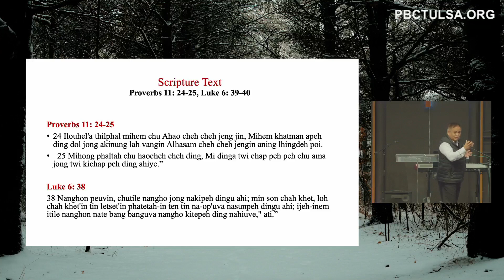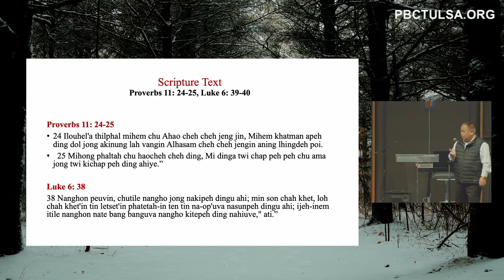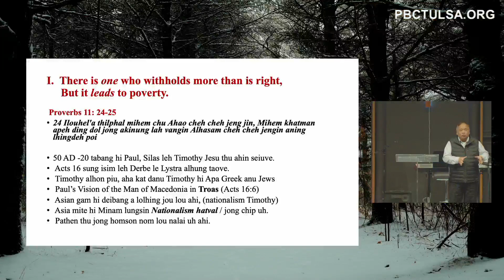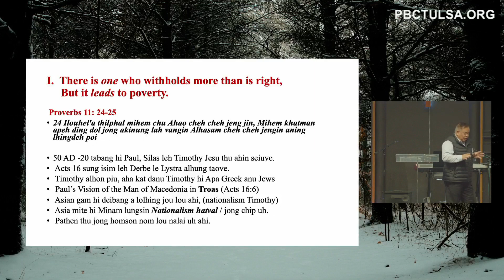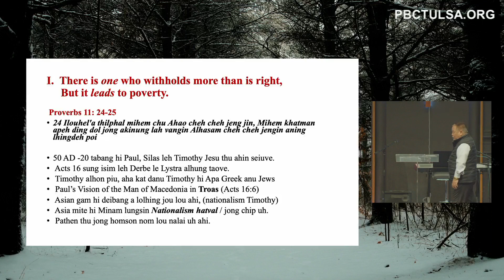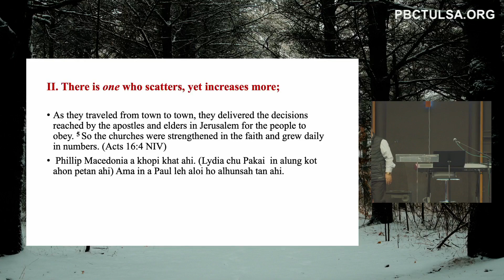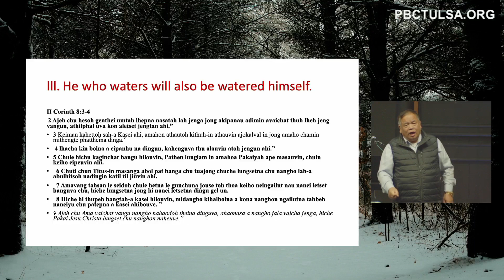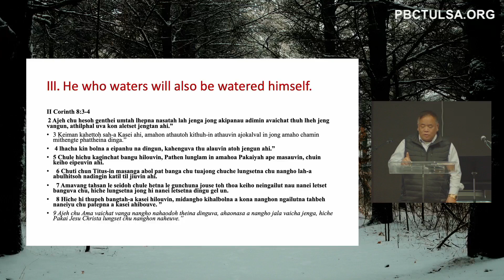The Joy of Giving | Rev. Dr. Seikam Touthang | Peniel Baptist Church